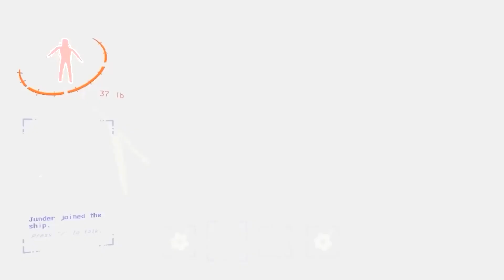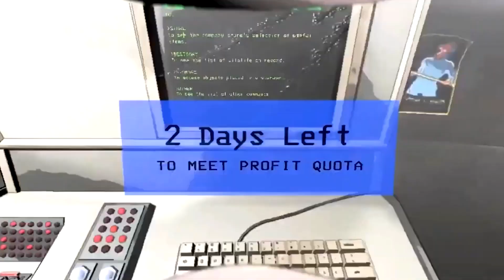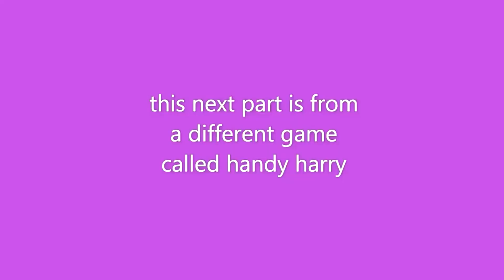Lethal company v50 full update is oogily goo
I love this full v50 update
new monsters and new maps
Thanks to winda for the beautiful thumbnail

WAIT

what ever you do

don't go beyond the rickety bridge

because

YOU'LL GET LOST